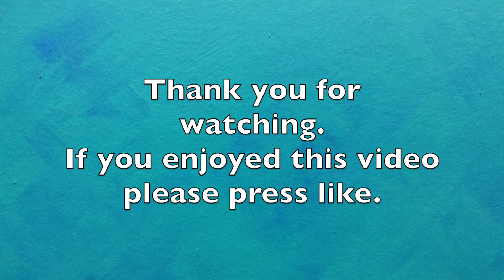37 Faith, true or false ? ©Sarah Cunnington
Faith is a funny thing.

Lots of people claim to have faith and to be sustained by it, but when you probe a little deeper you find such a strange array of faith objects that it's clear their faith is more about superstition - and fear.

There are also a multitude of religious systems, and a multitude of Faiths, very diverse Faiths. So who is right and who is wrong ?

It's a huge question, and although I can't presume to answer it in its entirety, it's what I will be looking at today. Why don't you join me?